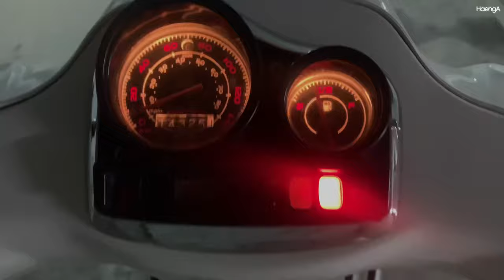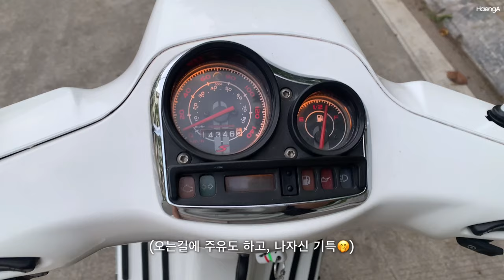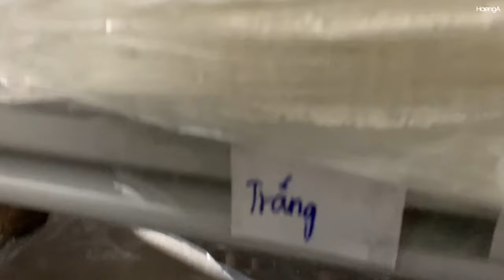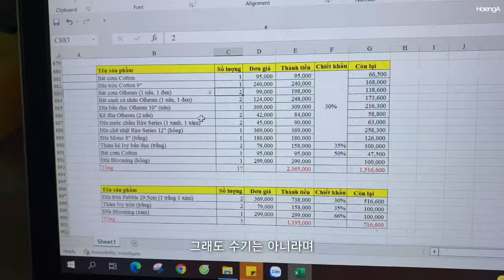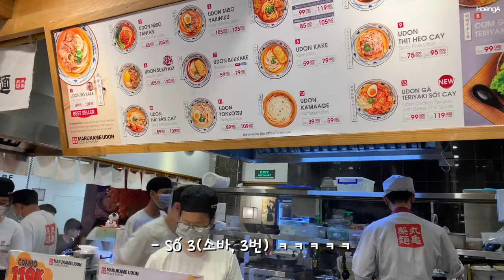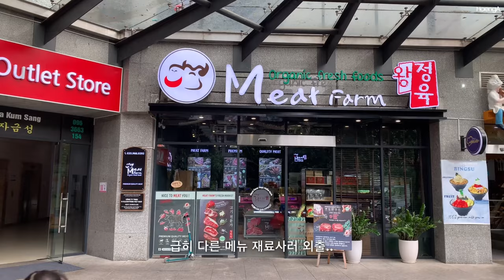베트남 하노이 일상 | 한국보다 저렴한 하동 한국 그릇가게 / 이온몰 / 한국스타일 주문제작케익 (집들이를 가장한 생일파티)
장소 정보는 더보기란⬇️

📍Information
1. Erato 에라토
한국 그릇가게이며 베트남에서 생산하고 한국으로 수출하는 업체에요! 그리고 제품 중 일부는 베트남에서도 판매를 하고 있어요!! 한국보다 더 저렴하게 한국그릇을 살 수 있어서 너무 좋았어요! 한국서 무겁게 그릇 바리바리 안싸와도 될것같습니다ㅎㅎ

오픈시간은 08:00-17:00 인데, 미리 말하면 가능한 시간에 열어줘요-! 페이스북으로 연락하세요~!

2. The Butterman Bakery - Tiệm Bánh Ngọt Hà Nội